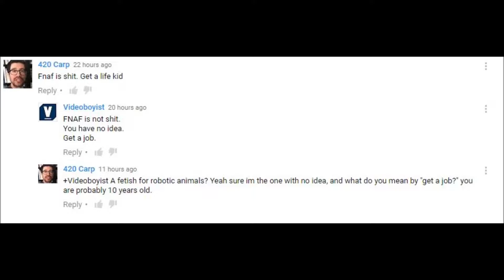Boi. Really?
I'm probably going to get lots of hate for this... FUCK IT!
So yeah... Instead of just ignoring him, I made this.
I usually can take hate very well, but you can only take in so much shit in life sometimes ya know?

Also I'm not going to remove his comment! Why? Because it's his opinion, and freedom of speech.